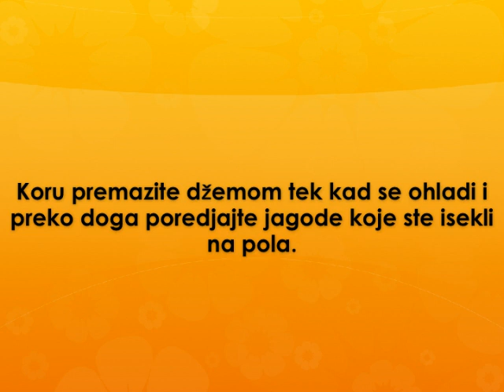Vocni san torta Recept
recept za vocnu san tortu